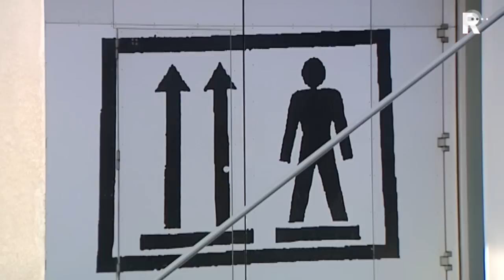'Pas inrichting en beveiliging Kunsthal aan'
De Kunsthal moet een heel ander beveiligingssysteem krijgen en ook anders ingericht worden. Dat zegt beveiligingsadviseur Wim Anthonissen.

   Lees meer: 'Pas inrichting en beveiliging Kunsthal aan'